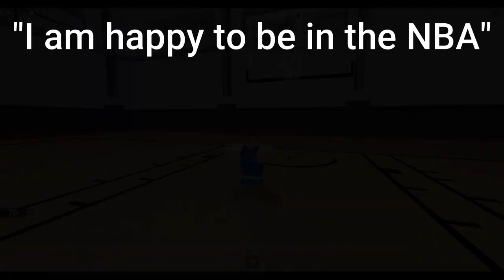LUKA DONCIC IN ROBLOX!?!? | (NBA Phenom)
LUKA IN ROBLOX BABY!!! LESS GET IT!?

2021 Gonna Be Lit! Hope Yall Enjoy!!!

My Main and Official Roblox Account is "Exalted Flex" and I don't add on roblox, but you can follow me and join me. If you want to add me, you can add my alt (second account) - "ExaltedFlexAlt"

Laptop: Acer Nitro 5
Webcam: Logitech C920x Pro HD Webcam
Microphone: Blue Snowball Mic
Headphones:  A10 Astro Gaming Headphones

▶Add Me On PS4: BenGotSkillz07